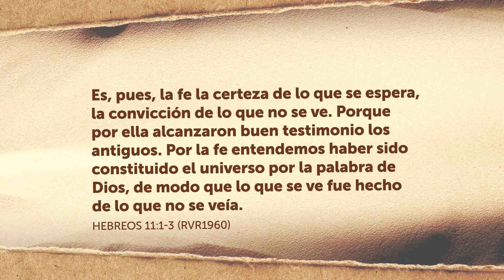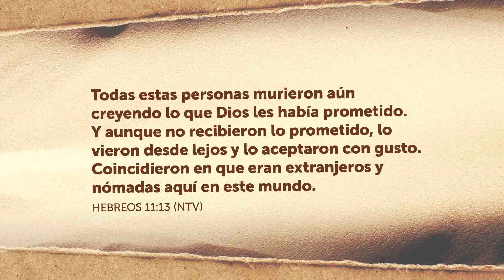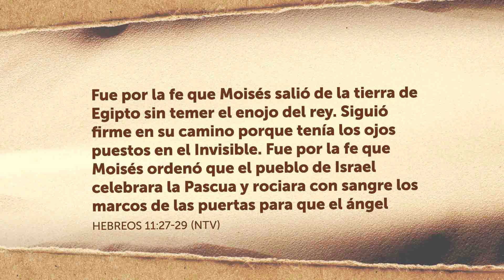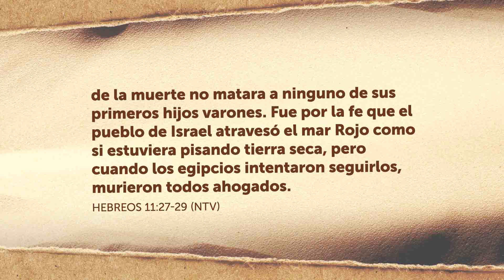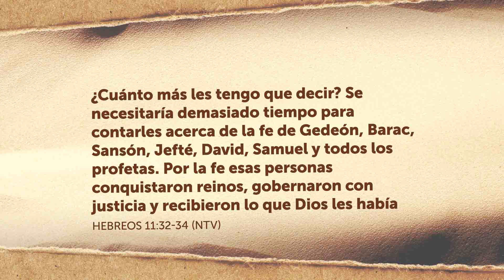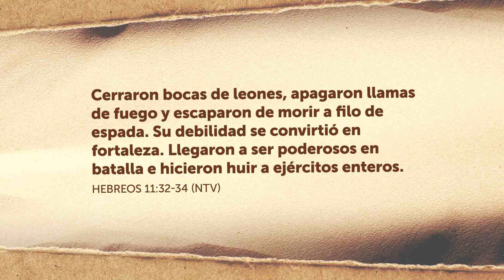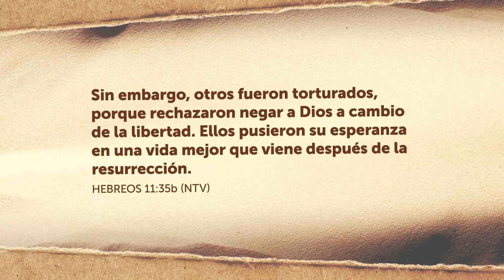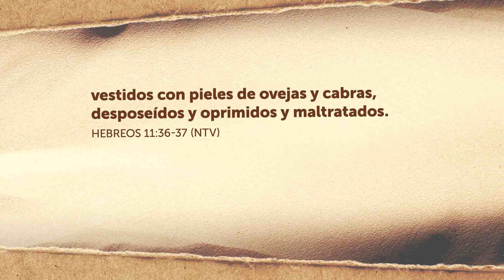Hebreos 11 | ¡Por la fe! | Sandy y Luis López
Este capítulo llama a todos los creyentes a vivir por fe. En él, el escritor discute dos temas importantes: la descripción de la fe, y la demostración de la fe.